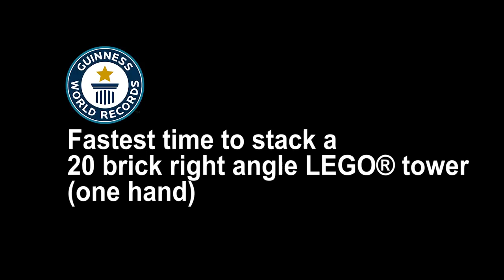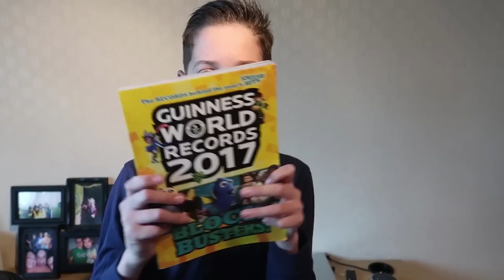Guinness World Records Attempts in London!! - Fastest Lego Tower! (Family Vlog)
We went to the official Guinness World Records London Headquarters and attempted to set some crazy world records!! Join us on our family trip and watch as we try to build the fastest lego tower and match 20 Emoji pairs!

Please leave a comment as we read every single one  and reply to as many as we can.

We are a family that make fun videos. A mixture of song parodies, film parodies, and a few crazy short films to entertain you. From Superman and other super heroes to The Teenage Mutant Ninja Turtles. From Ghostbusters to Lego Batman and Power Ranger - We have it all!

The Gorgeous Movies family is David, Janet and their three boys Daniel (11yrs), Harry (9yrs), and Charlie (4yrs). David started making videos with the boys as a way to entertain them. Daniel insisted we put one on Youtube and the rest is history!